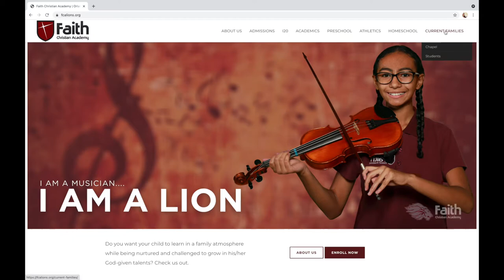Viewing Your Child's School Photos for Ordering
Please watch this video to learn how to view your child's school photos and order them through DSP!